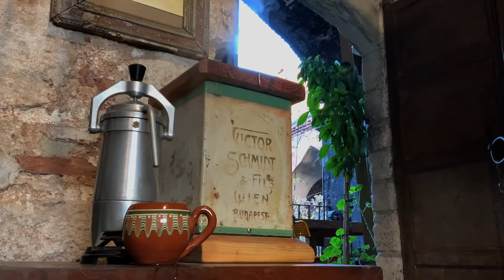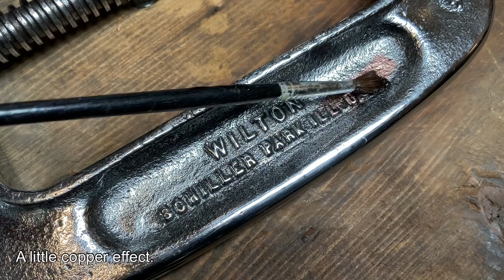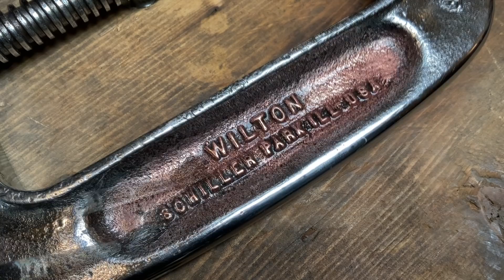Wilton C Clamp - Vise Restoration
I am happy to present you a new story. Our guest in this story is Mr. Wilton.
VINTAGE WILTON SCHILLER PARK ILL USA NO.504-4"GAP C-CLAMP
I really love this clamp made in USA and decided to give my best effort.

As you know, I love the time marks on hand tools. For this reason, while creating an aesthetic appearance, I did not spoil its vintage form and time marks.
I always decide on the aesthetic approach completely on the way.
Usually I worked with my hands to stop at the right point and to catch an integrity in aesthetics. Also I used tig welding to repair a broken area. I gave very little copper effect to the area that says "Wilton".
I love to make a silky touch on the old surfaces in metal.

At the end Mr.Wilton worked perfectly with his silky and shiny appearance. Now it's a pleasure to touch this hand tool.

I greet you all sincerely.

My last story was about a vintage hand plane
Stanley 9-1/2 Block (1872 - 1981)

See you soon in another story
-byOldHand-